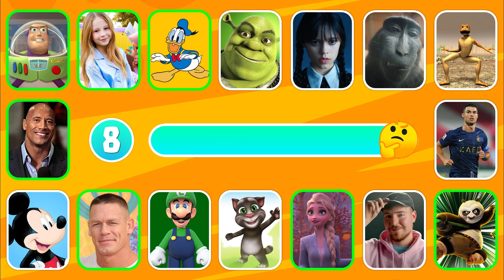🎬Guess the character by voice, music and song 🎶. You can do it?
Hello, friends!

Are you ready for a dose of fun?

In this video we will play an exciting game: Guess the character by voice, music and song.

The rules are simple:

You need to guess what meme we are talking about.
Whoever guesses first gets a point!
In this video you will find:

Funny and recognizable memes
Fun atmosphere and a lot of positivity
Competitive spirit and passion
An opportunity to test your knowledge about the world of memes.
Join the game and get in a good mood!

What memes would you like to hear in the next videos?

Share your ideas in the comments!

Let's go to!